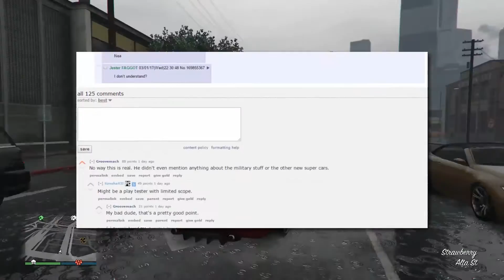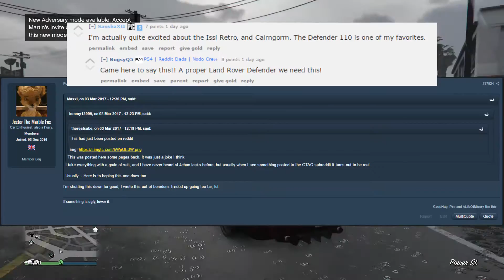GTA 5 NEW UPDATE - ROADKILL DLC -The Truth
This is fake, I made it...